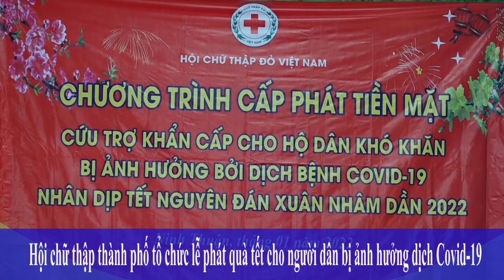Hội chữ thập thành phố tổ chức lễ phát quà tết cho người dân bị ảnh hưởng dịch Covid 19